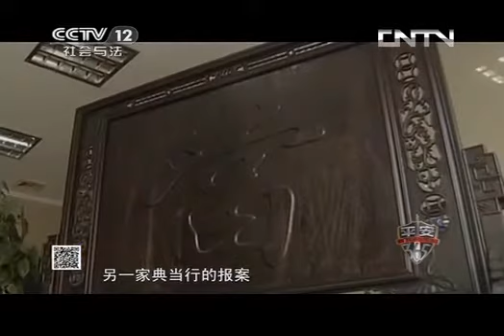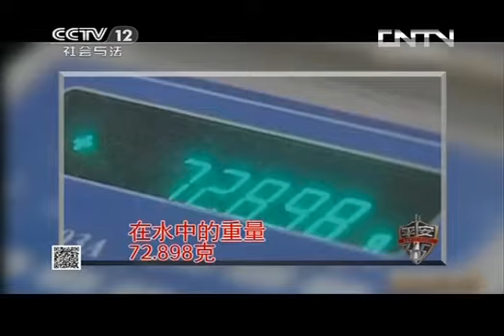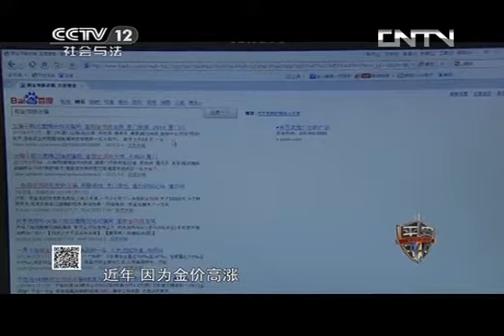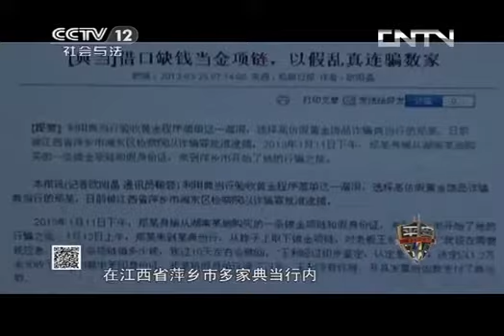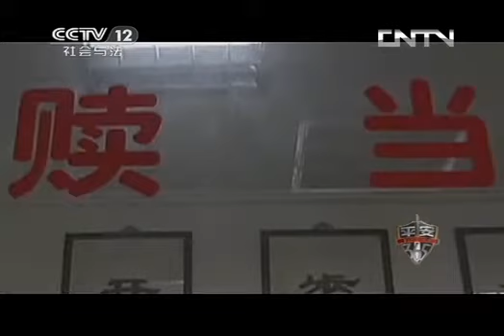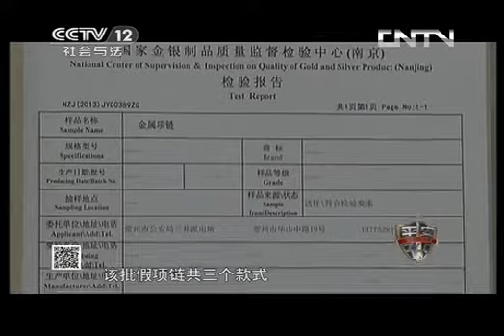平安365 《平安365》 20131108 金项链骗局